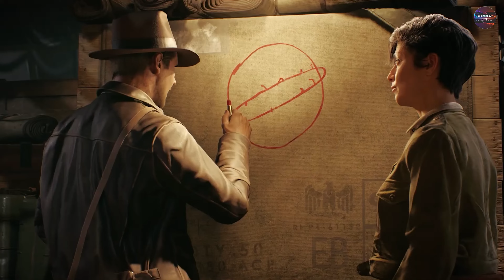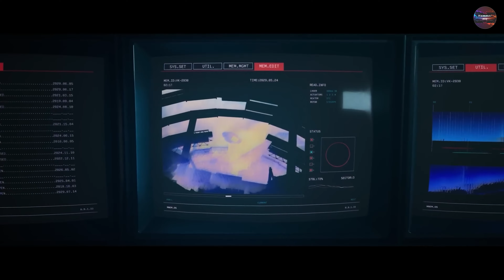ТОП 10 НОВЫХ игр в жанре ACTION ADVENTURE/ПОДБОРКА ЛУЧШИХ ИГР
Сегодня рассмотрим предстоящие игры в жанре Action Adventure, которые выйдут в 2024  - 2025 годах

Тайм-коды:
00:00 - Вступление
00:19 - Indiana Jones and the Great Circle - 2024 | Xbox Series X, PC
02:20 - Light No Fire - 2024 | PC
03:29 - Hail to the Rainbow - 2024 | PS5, PC, PS4
04:01 - Hell is Us - TBA 2024 | PS5, Xbox Series X, PC
04:32 - Mictlan: An Ancient Mythical Tale - TBA 2024 | PC
06:31 - Blade Runner 2033: Labyrinth - TBA 2024 | PC
07:27 - Unknown 9: Awakening - 2024 | PS5, Xbox Series X, PC
08:14 - Strange Shadow - TBA 2024 | PC
08:50 - Ecumene Aztec - 2024 | PC
09:52 - Soulmask - 2024 | PC